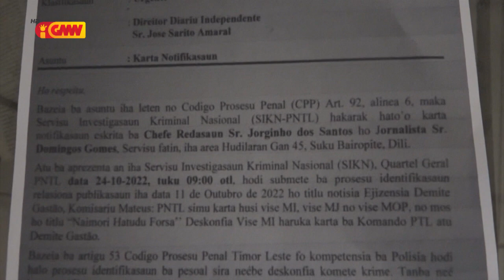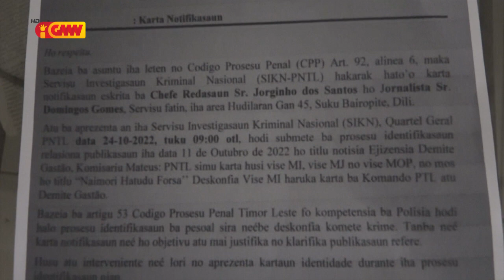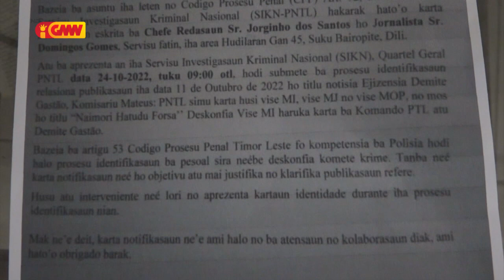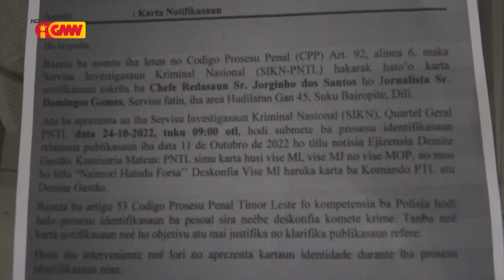AJTL no TLPU lamenta tebes ho karta notifikasaun PNTL ba Jornal Indepedente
AJTL   no TLPU lamenta tebes ho karta notifikasaun Polisia Nasional Timor-Leste,  ba Xefe Redasaun Jornal Indepedente Jorgino dos Santos no Jornalista Domingos Gomes tanba konsidera karta ne’e,  hanesan aktu ameasa ba Indepedensia Jornalizmu no liberdade imprensa Iha Timor-Leste.